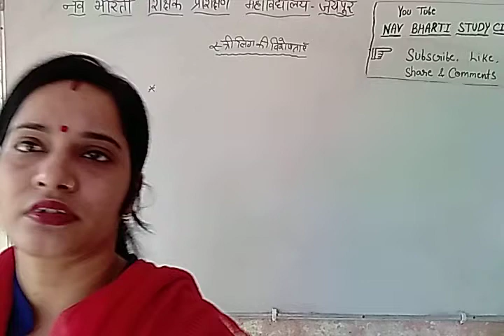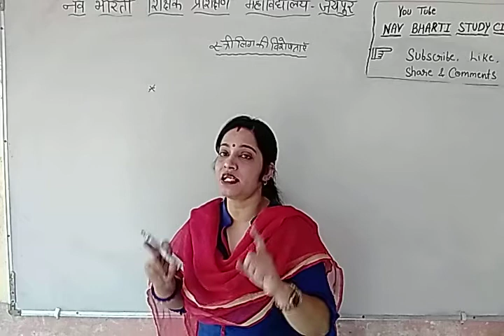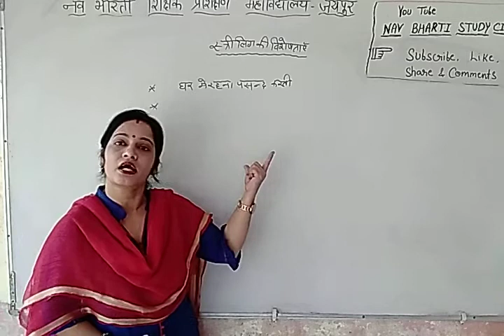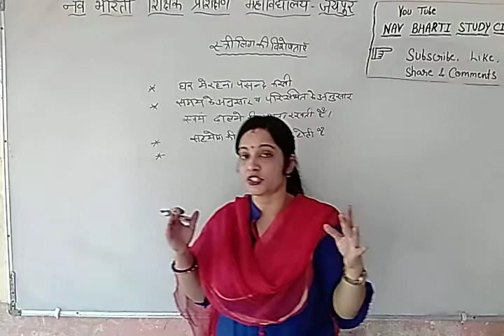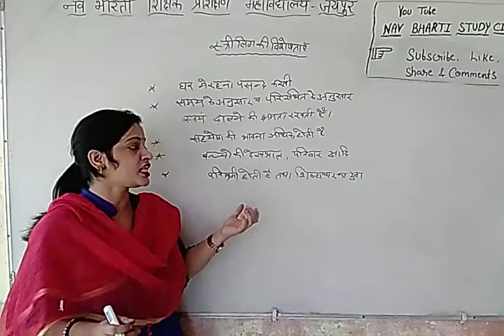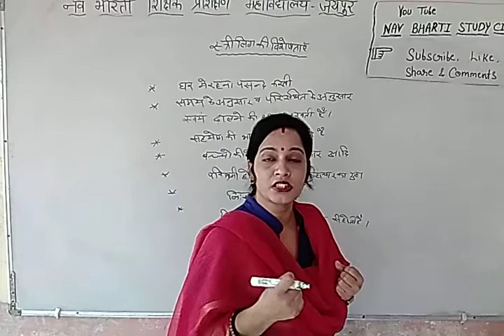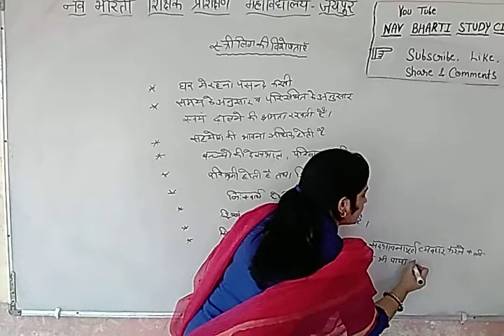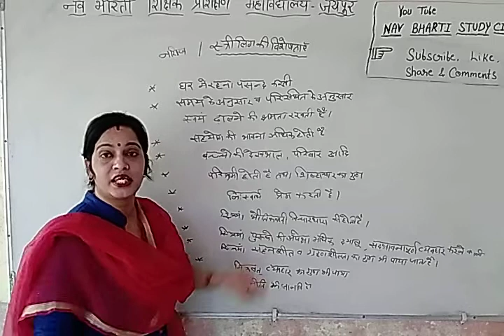लिंग की विशेषताएं | स्त्रीलिंग । Characteristics of Female Gender | Teacher Education